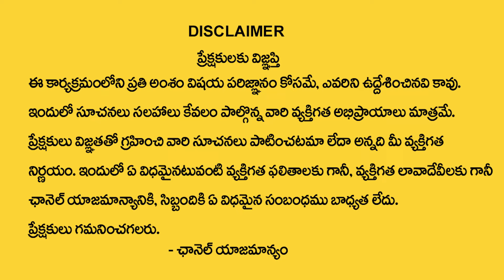కన్యారాశి వారికి ఆగష్టు 1 తర్వాత 100% జరిగిదే ఇదే| kanya rasi August 2024 | Astro BhagyaLakshmi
Watch Now ► కన్యారాశి వారికి ఆగష్టు  1 తర్వాత 100% జరిగిదే ఇదే| kanya rasi August 2024 | Astro BhagyaLakshmi

In the beginning of the month, you can shop at huge discounts. You will get benefits from friends. Due to the influence of retrograde Saturn, there are chances of getting the desired transfer in the job. You will be very active in ancestral business. Your relations with colleagues will be cordial. You should work with concentration. This month your income will increase. Your closeness with your spouse will increase. This month you will plan to travel long distance. There are chances of getting back the money lent. The second and fourth week of the month are likely to be auspicious.